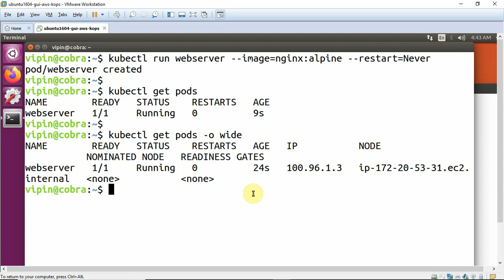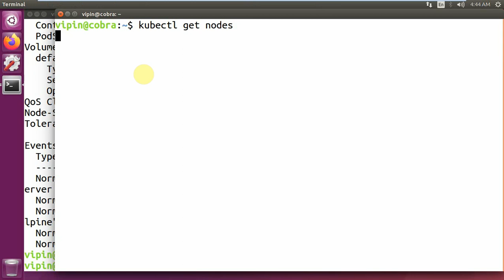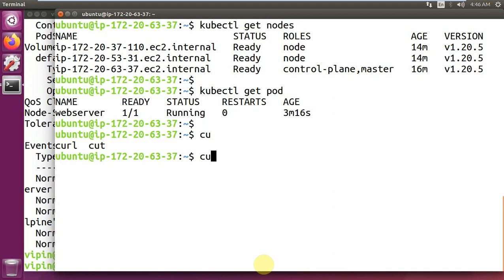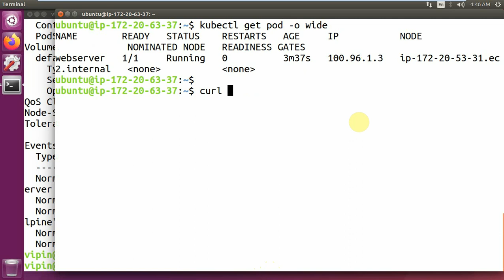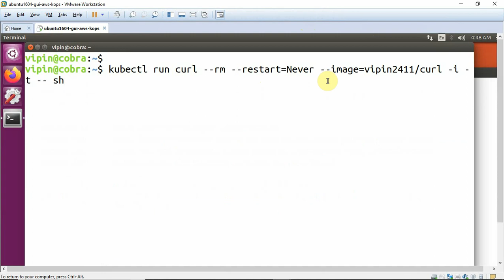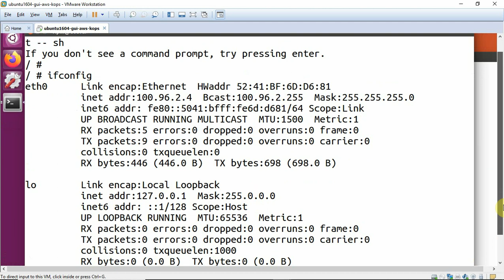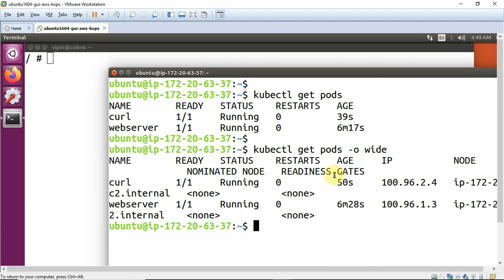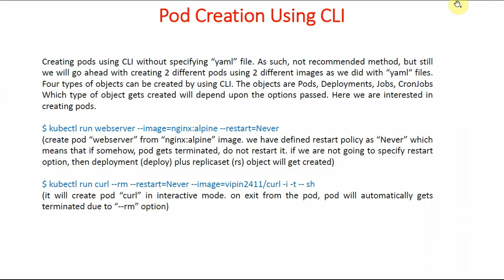Learn Kubernetes in 90 Minutes | Kubernetes on AWS using Kops | Create and manage pods in kubernetes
Create and manage Pods on Kubernetes Cluster.

The purpose of "Learn Kubernetes in 90 Minutes" is to show you how to quickly setup production quality kubernetes cluster on AWS using Kops. Kubernetes Cluster Hands On Using KOPS on AWS Cloud is covered. How to use kubernetes cluster. How to create pods using CLi and YAML files.  How to create deployment and service objects is covered. How to create and use network load balancer for sending the traffic to kuberetes pods. Finally how to remove kubernetes cluster, remove IAM user and deleting the bucket is covered.

When we started working on Docker and Kubernetes few years back, not much information/help was available regarding these, how to get started with this emerging concept. Learning Kubernetes is very painful process. There are many components in Kubernetes and their relationship is complex. Understanding so many components and their relationship is very time consuming process. Now we do not want this to happen to the persons who at this point of time want to enter into this field.

Docker and Kubernetes are revolutionising the software industry. Kubernetes is very robust, scalable and feature rich container orchestration system. Learning Kubernetes is essential for any DevOps professional.

How to install Kubectl, Kops and Awscli on local Ubuntu VM. How to create IAM User. We will be using this user for creating Kubernetes Cluster. Configure various env variables such as S3 bucket name, cluster name for AWS. How to generate public private key pair.  How to install Kubernetes Cluster on AWS Using Kops. Create and Manage Pods On Kubernetes Cluster.  What is Kubernetes Deployment and Service. How many service types are available. How To Create Kubernetes Deployment using YAML.  How To Create and Use AWS Load Balancer Service. How to delete Kubernetes Cluster. How to Remove IAM User and delete S3 bucket.